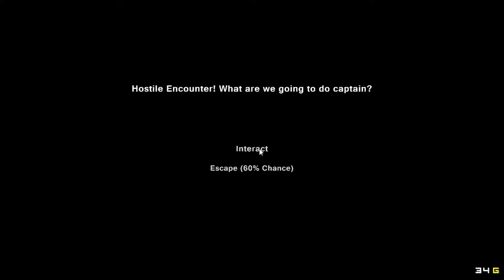Plundering Time! (Pixel Piracy)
AHOOY THEERREE!!
In this episode Morris and the crew are on an epic voyage to murder lots (x200) Pirates. This is the first single player video uploaded to this channel.